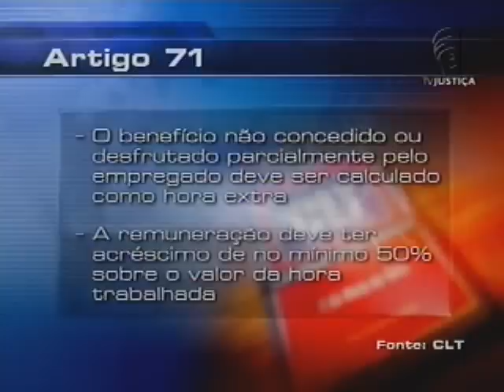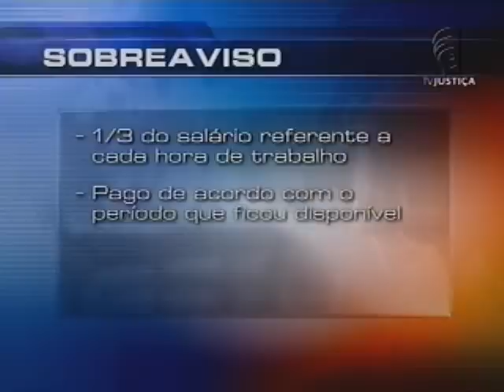Novas regras TST (26/09/12)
Intervalo intrajornada, horas de sobreaviso, escala especial 12x36. Novas regras do Tribunal Superior do Trabalho vão beneficiar empregados e empregadores e garantir uma melhor qualidade no ambiente de trabalho. É o que vamos ver agora na terceira reportagem sobre as alterações na jurisprudência do TST.